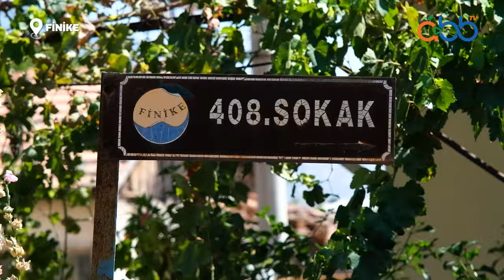Finike'deki 50 yıllık içme suyu hattını yeniliyoruz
Finike merkezde 50 yıl önce döşenmiş ve ekonomik ömrünü tamamlayan içme suyu hattını yenileyerek bölge halkımızı temiz ve sağlıklı suya kavuşturuyoruz.

Muhittin Böcek
ANTALYA BÜYÜKŞEHİR BELEDİYE BAŞKANI